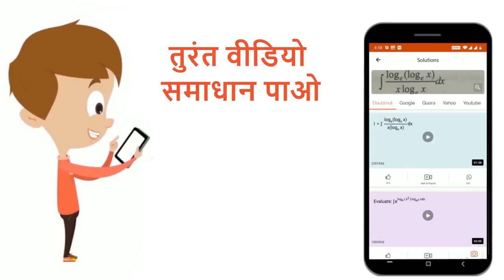एक वर्गाकार संरचना में धारा समान रूप से प्रवाहित हो रही है। किस स्थिति में चुम्बकीय क्षेत्र केन्...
एक वर्गाकार संरचना में धारा समान रूप से प्रवाहित हो रही है। किस स्थिति में चुम्बकीय क्षेत्र केन्द्र पर शुन्य नहीं है?
Class: 12
Subject: PHYSICS
Chapter: [MAGNETIC EFFECT OF CURRENT]
Board:IIT JEE

👉 Have Any Query? Ask Us.